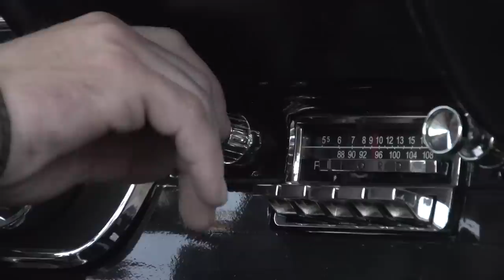Pete Scobell Band - Wild (Official Music Video)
Pre-order Pete's new album, 'Walkin a Wire' and get "Wild" instantly